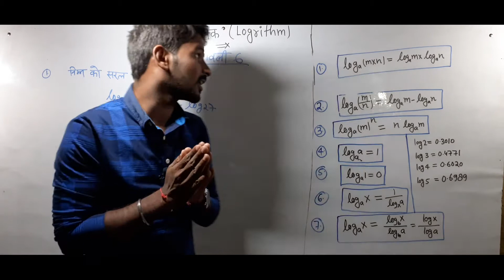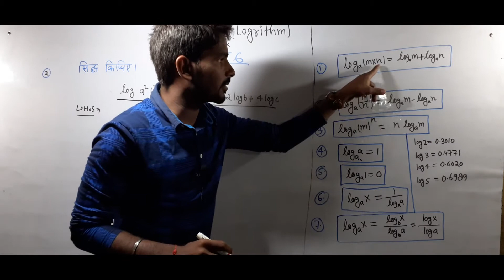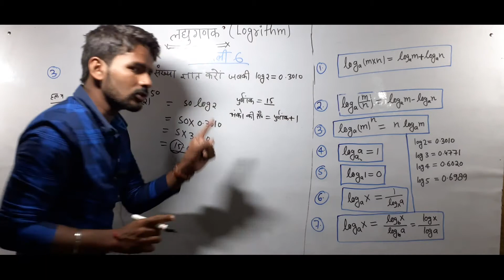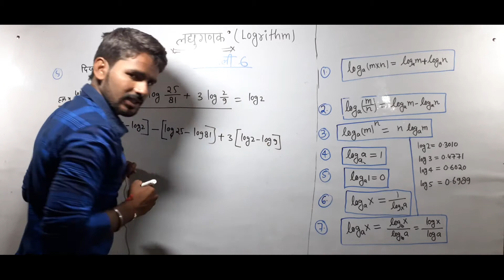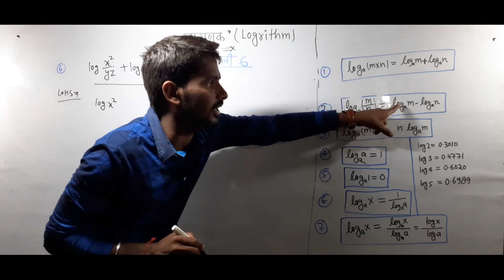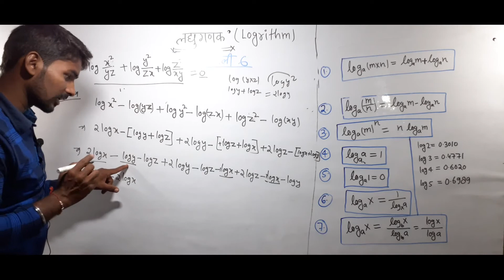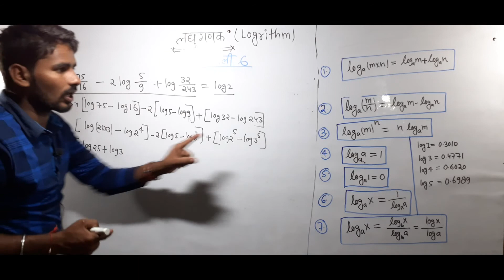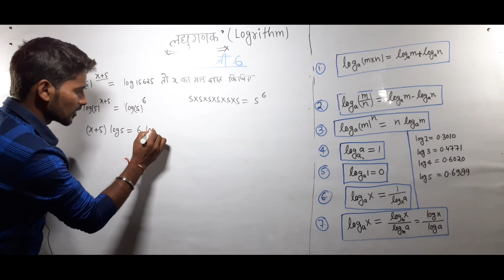लघुगणक Logarithm | DELED 3rd Semester Math Class BTC Math 3rd Semester | UP DELED Math Full Syllabus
UP DELED 3rd Semester Math Class || BTC Math 3rd Semester  || UP DELED Math Full Syllabus || लघुगणक || Logrithm || part-3

Hii,

हमारा कार्य यदि अच्छा लगा तो इसे और बेहतर बनाने में अपनी छोटी सी मदद करें 👇👇👇👇👇👇

NAME : CHANDRA PRAKASH YADAV

BANK NAME : HDFC BANK

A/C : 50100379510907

BRANCH - ROBERTSGANJ

btc 3rd semester math paper 2017 btc 3rd semester samaveshi shiksha

deled 3rd sem math syllabus deled 3rd sem math paper 2020

deled study

 study deled math self study deled